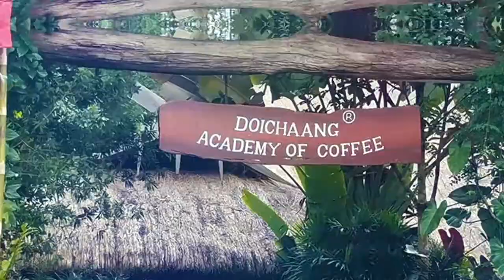Who is and why should I listen to the Traveling Coffee Guy?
In this video, I introduce myself by telling you who I am and why I'm worthy of you giving me your trust to listen to what I have to say about the coffee and traveling communities. I am here to help educate you to explore, educate and more fully enjoy yourself in your coffee and traveling journeys.

Meaning if you click on any of the below Amazon links, anything you purchase from Amazon will give me a small finders fee which will help me continue to bring you these videos, and I am truly grateful to all of you for even watching.

The camera I used to record this video

shorturl.at/dfsB3